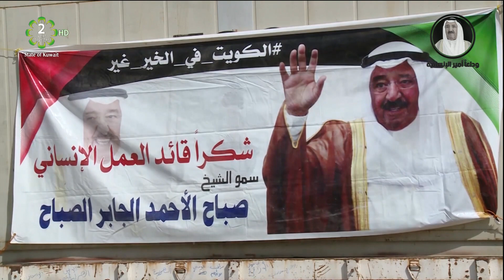Deputy Resident Representative mourns Late Amir